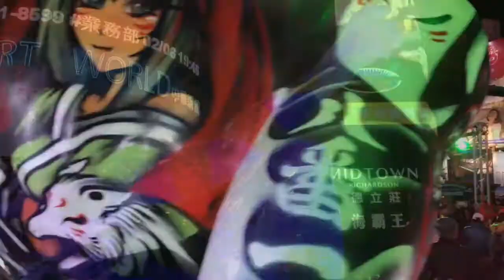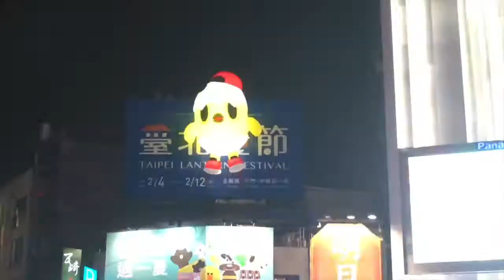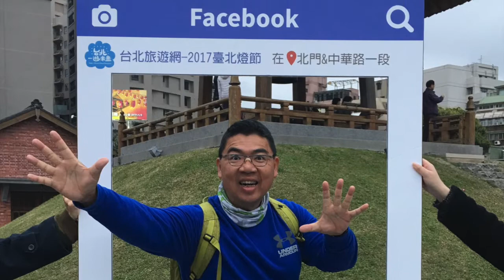2017 台北燈節 完結篇！, Superrobertliu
美麗的台北燈節 明年見！